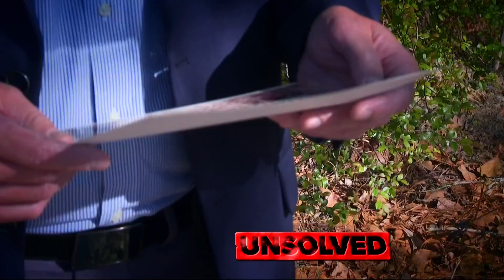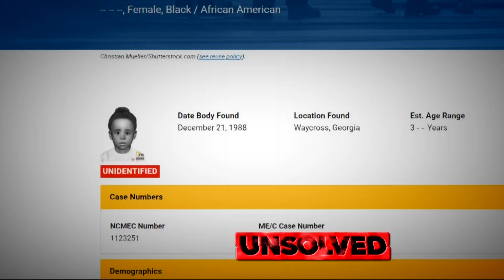Investigators trying to ID little girl dumped near Waycross amongst the trash in 1988 | UNSOLVED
It's believed the little girl had been dead two to three months before she was found. She is believed to be Black and was found in a white knit pullover shirt.